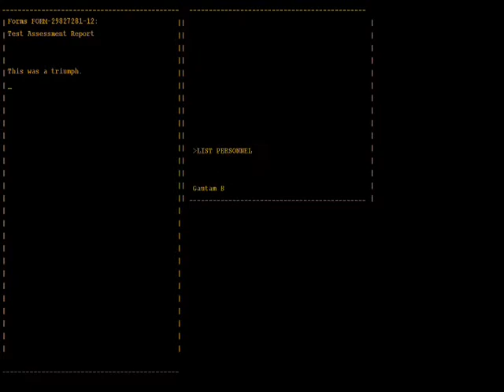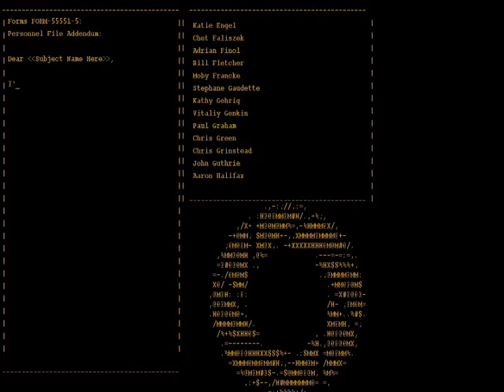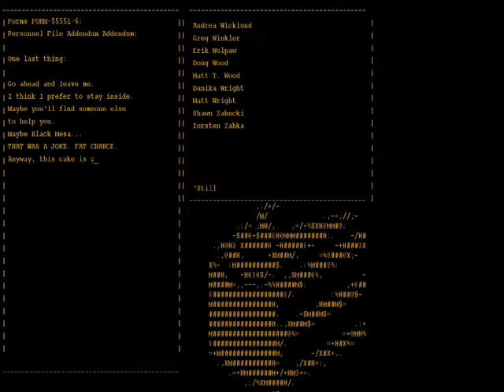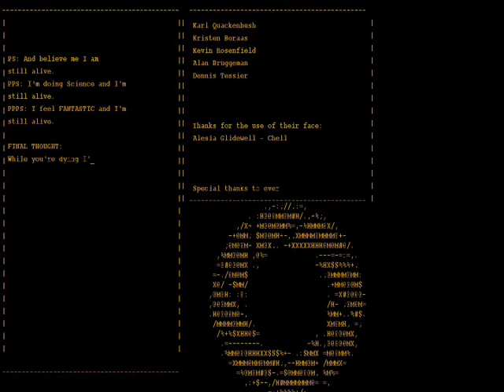Let's Play Portal: FINALE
We did it! And I apologize for my singing near the end! I was happy to have beaten it for the first time :P

The contest winner will be chosen in 2 weeks :) I want to give everyone time to comment and post if they'd like. ^^ (And yes there will be other posts this time haha.)